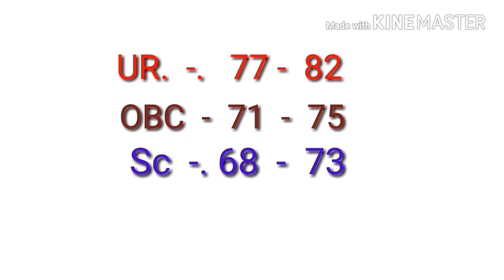MP Patwari Jilla wise Final Cut off